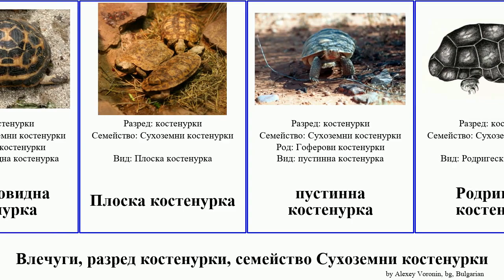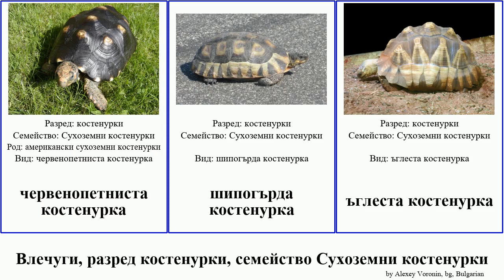Влечуги, разред костенурки, семейство Сухоземни костенурки костенурка pan josh turtle reptilia Бел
Влечуги разред костенурки, семейство Сухоземни костенурки.
reptilia of Order turtle Family Testudinidae, language: bg.

американски сухоземни костенурки
Африкански плоски костенурки
Бирманска звездеста костенурка
Дългокорубеста костенурка
Издължена костенурка
индийска костенурка
кафява костенурка
Кутиеста костенурка на Бел
лъчиста костенурка
Обикновени костенурки
паяжиновидна костенурка
Плоска костенурка
пустинна костенурка
Родригеска костенурка
Сухоземни костенурки
същински сухоземни костенурки
червенопетниста костенурка
шипогърда костенурка
ъглеста костенурка
Южноафрикански звездни костенурки